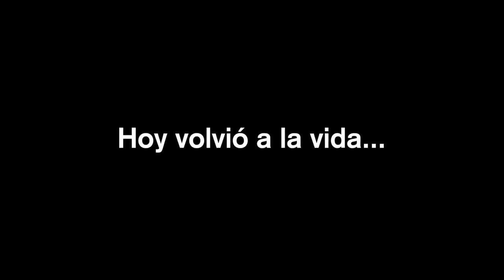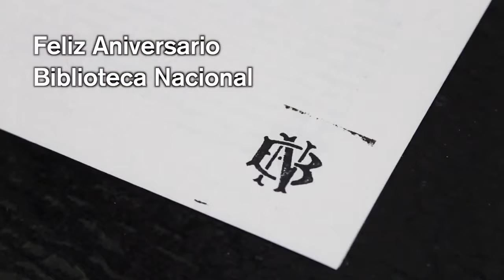202 años de la Biblioteca Nacional de Chile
El 18 de agosto de 2015 se presentó el Archivo de la Web Chilena en la Biblioteca Nacional de Chile. En la ocasión volvió a funcionar la prensa de Camilo Henríquez para reimprimir el prospecto de la Aurora de Chile, primer periódico del país.
Producción: Archivo Audiovisual - Biblioteca Nacional
Realización y montaje: Jeannette Garcés
Selección musical: Pamela Fuentes
Cámara: Claudio López y Jeannette Garcés
Vie vide; Mr Jay